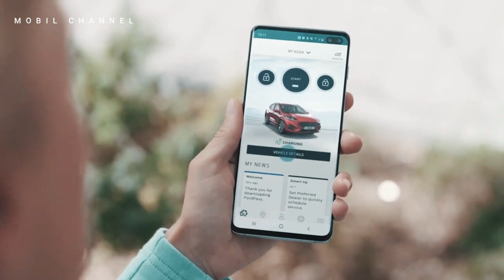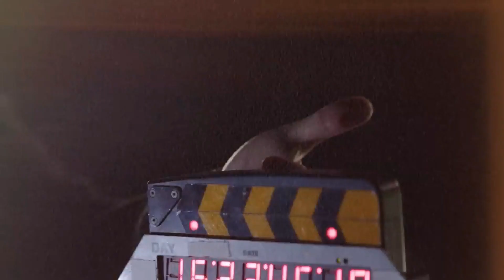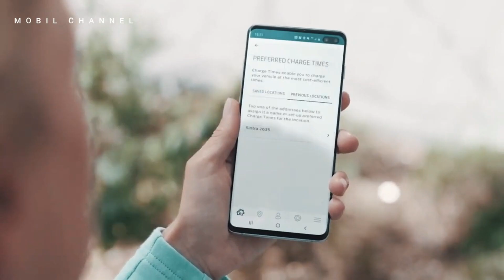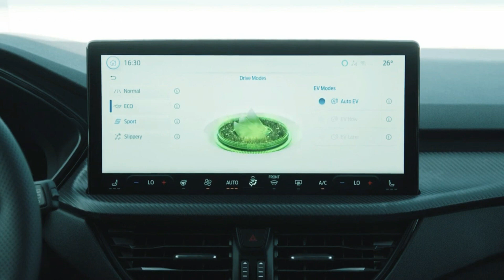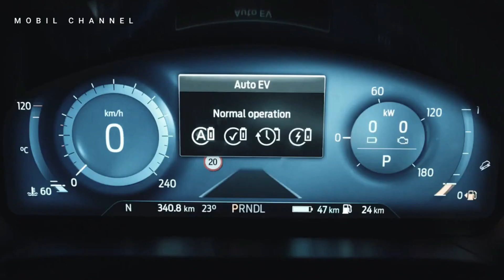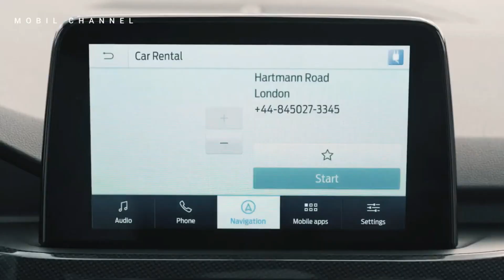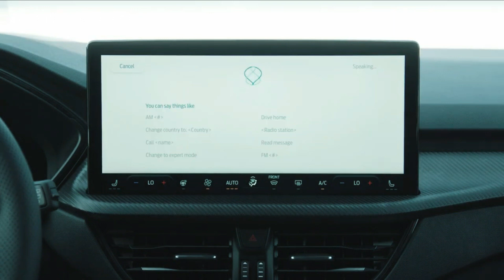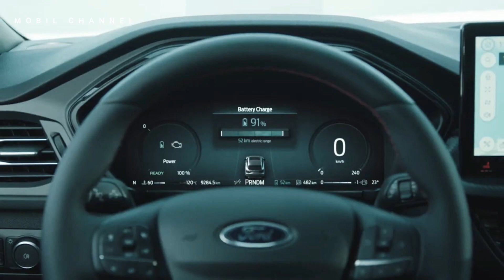New Ford Kuga ST Line Facelift Best Ford ever?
The facelifted 2024 Ford Kuga ST-Line is a compelling choice for drivers seeking a compact SUV that combines sporty design, advanced technology, and impressive performance. With its refreshed exterior, enhanced interior features, and a range of efficient powertrains, the new Kuga ST-Line stands out in a competitive segment. Whether navigating city streets or embarking on a weekend adventure, the 2024 Kuga ST-Line delivers a versatile and enjoyable driving experience.

Reff.
@Motor Trend
@Top Gear
@Jay Leno's Garage
@Car Throttle
@Doug DeMuro
@Donut Media
@The Fast Lane Car
@Redline Reviews
@Supercar Blondie
@Raiti's Rides
@Auto Express
@Cleetus McFarland